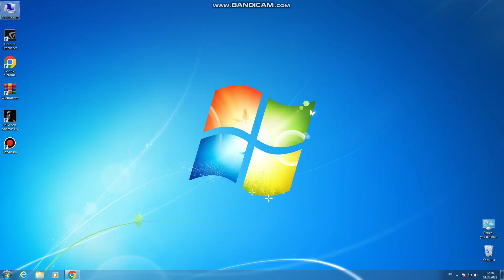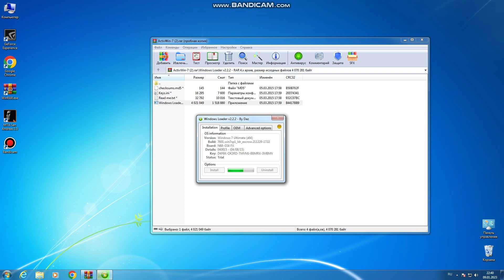Активация Windows 7 Максимальная